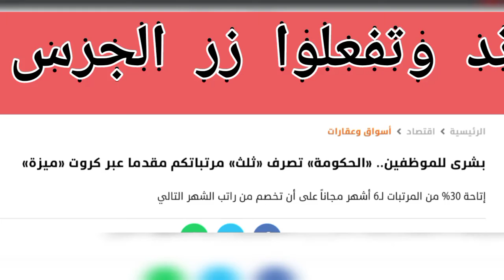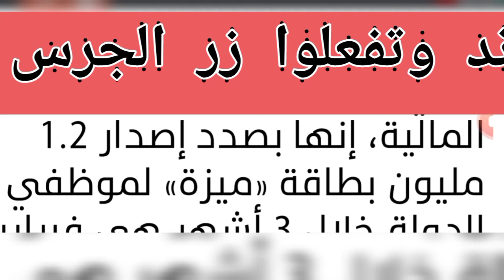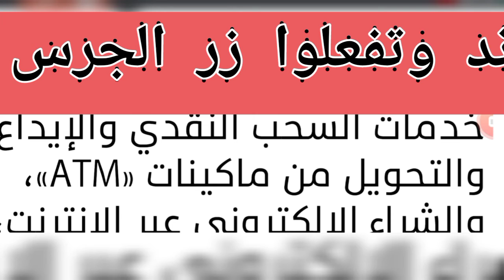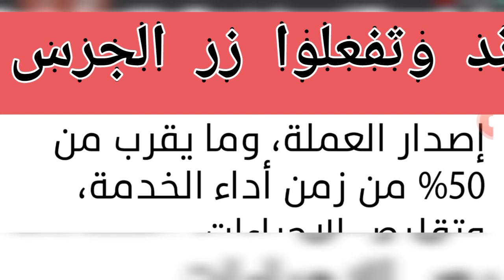بشرى للموظفين.. «الحكومة» تصرف «ثلث» مرتباتكم مقدما عبر!!!!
تعتزم وزارة المالية، إتاحة 30% من رواتب الموظفين مقدما على بطاقات المرتبات الحكومية
ادعوكم للاشتراك فى قناة ترند وتفعلوا زر الجرس حتى ياتيكم منى كل جديد